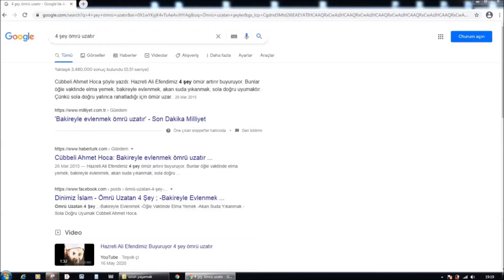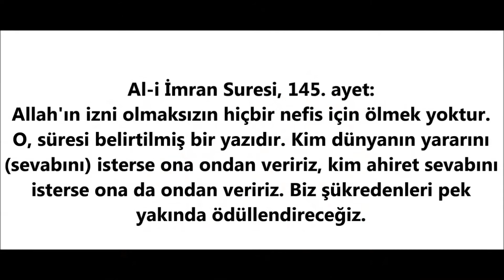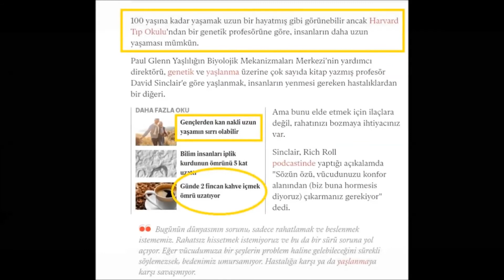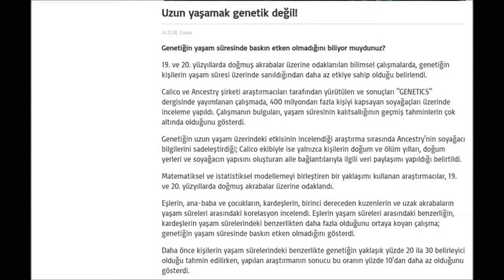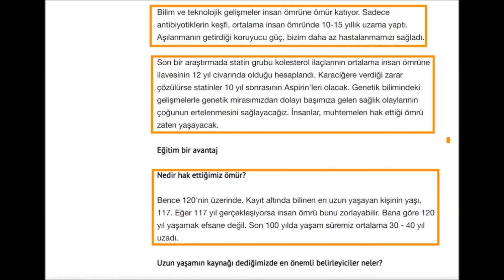Ömrün uzatılması mümkünmü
Ömrün uzatılması ile ilgili tüm yazılan ve söylenenlere,cevap olarak..
Kur'an da ecel ve ömür ile ilgili bir çok ayet ve sürede belirtildiği üzere canlılara bahşedilen bu yaşamın sonu ana rahminde oluşmaya başladığımız an belirlenmiştir bile...
ve zamanı geldiğinde ne bir an önce,nede bir an sonra...
Kısacası ömrün zamanı yaradan tarafından belirlenmiştir...
Hiç bir fani buna hüküm ekleyemez...